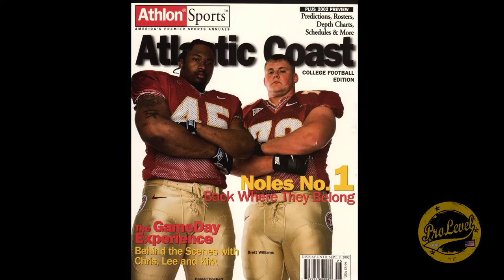Brett Williams Former Seminole and Kansas City Chief